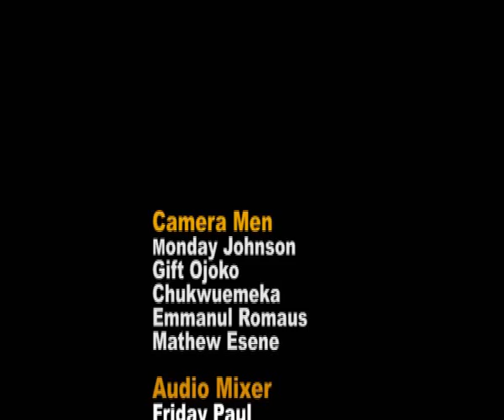God's love is for all Rev Ernest Odogba